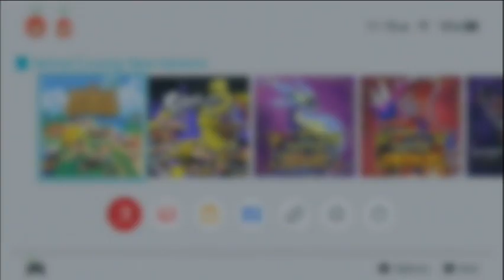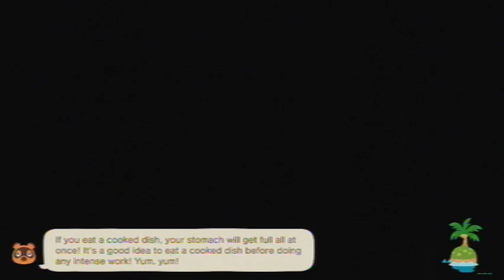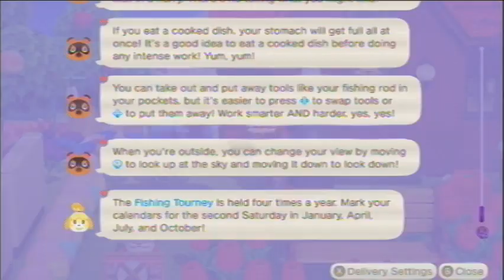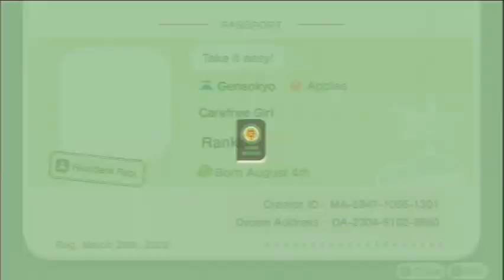Animal Crossing: New Horizons [Day 1108]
Played on: April 1st, 2023 (UTC-4:00)

Current Neighbors
Felicity
Gabi
Kiki
Chrissy
Purrl
Francine
Mint
Pippy
Mitzi
Muffy